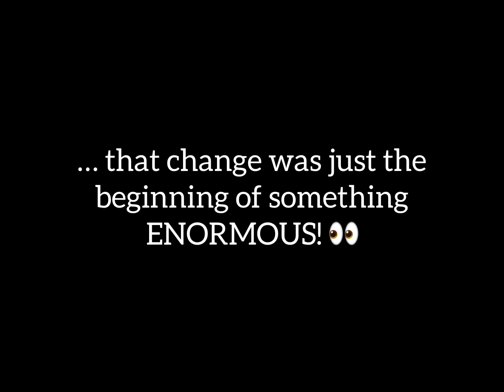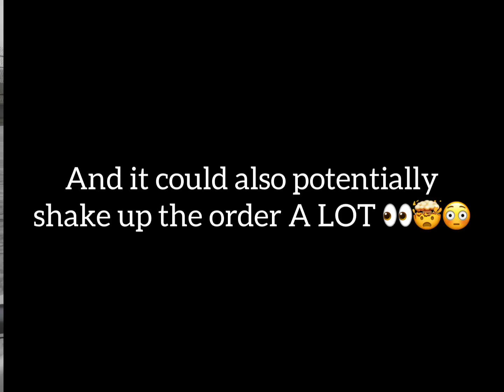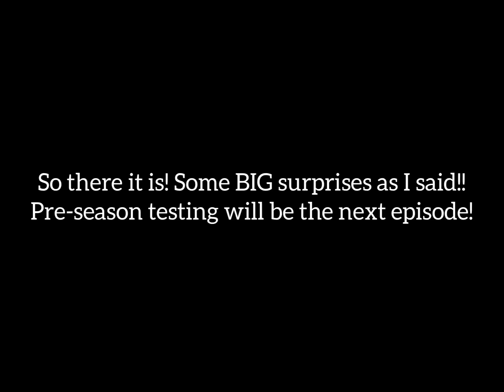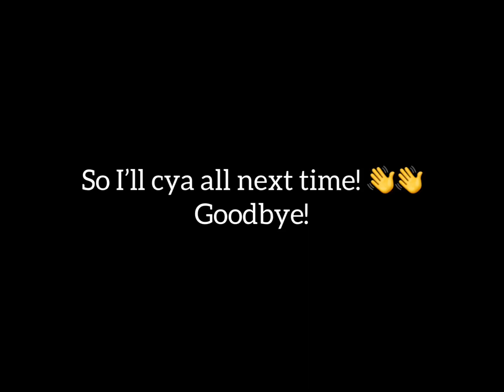MONOPOSTO CAREER MODE S4 DRIVER TRANSFERS!!! *HUGE* NEW REG CHANGE ANNOUNCED 🤯